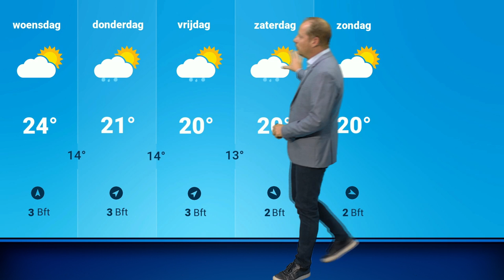Weerbericht: droogte zal deze week niet verscherpen